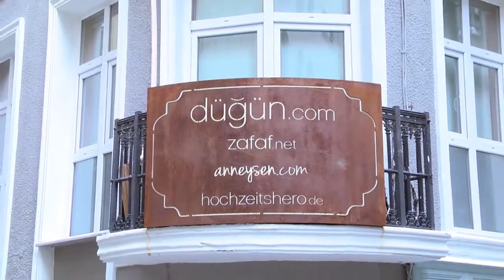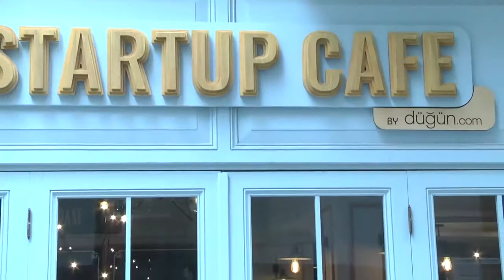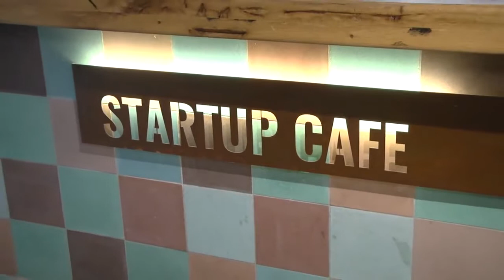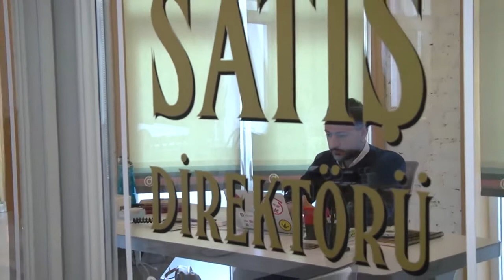Düğün.com Webrazzi Girişim Ofisleri'nin Konuğu Oldu!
Evin İçin İhtiyacın Olan Her Şey!

Türkiye'nin ilk ve tek düğün planlama video portalı Düğün.com TV; düğün hazırlık sürecinin tüm inceliklerini öğrenmeni sağlayacak her detayı açıklayıp anlatmak için sabırsızlıkla seni bekliyor.

Düğününüz için; mekan, organizasyon firması, gelinlik, damatlık, nikah şekeri, davetiye, gelin arabası, gelin saçı, gelin makyajı, düğün müziği, düğün fotoğrafçısı, düğün video çekim ekibi, gelin buketi ya da gelin ayakkabısı mı arıyorsun? Düğün.com TV röportajlarını izlemeden kararını verme!

Düğün.com TV evlenecek çiftlerin vakitlerinin ve bütçelerinin kıymetini biliyor... Şimdi arkana yaslan, kahveni al ve videoları izleyip fikir edinmeye başla, düğününü kolayca planla!